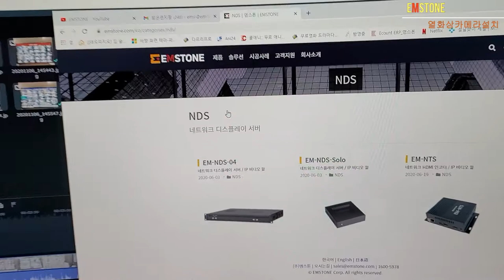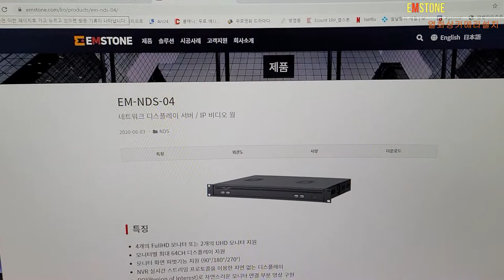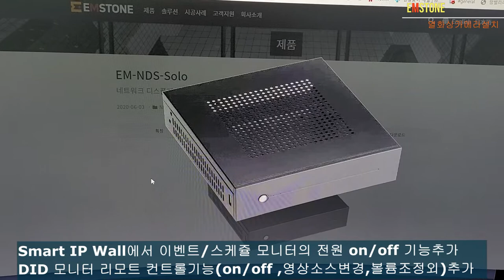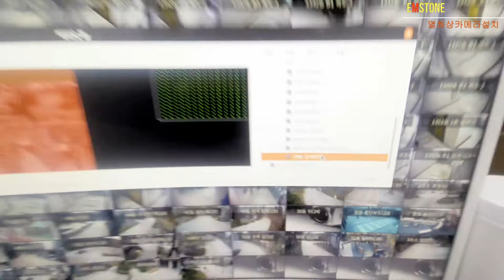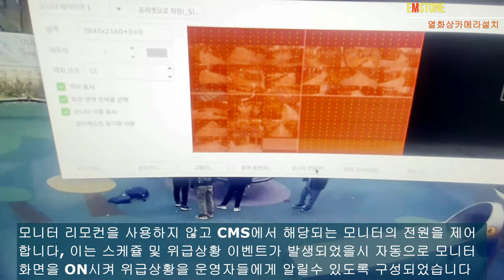EMSTONE Smart IP Wall Control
이번영상은 NDS-04를 사용하지 않고 NDS-SOLO를 사용하여
Smart IP Wall구축한 영상을 업로드하였습니다

사용장비는 다음과 같습니다
NVR : 128ch X 4SET
IP Wall : NDS-SOLO X 4SET
CMS : SMS Station H

이번영상에서 새로운 기능인 모니터/DID 전원제어 (스케쥴/이벤트 연동)
기능추가 영상도 보실수있습니다~
새로운기능이 계속적으로 추가되고있습니다
앞으로도 현장에서 필요한 기능을 계속 업데이트 하도록 하겠습니다

고맙습니다.